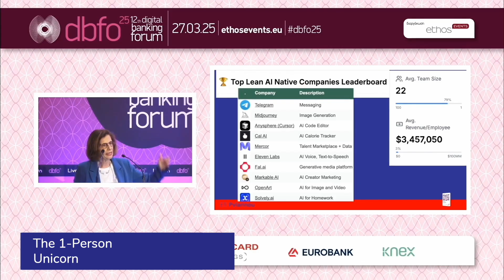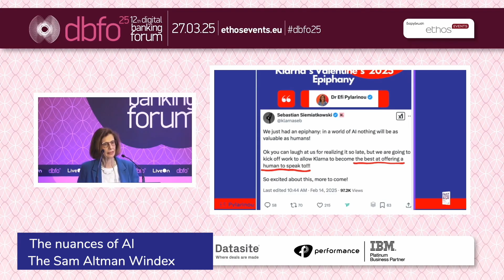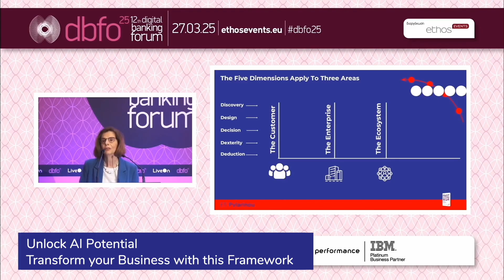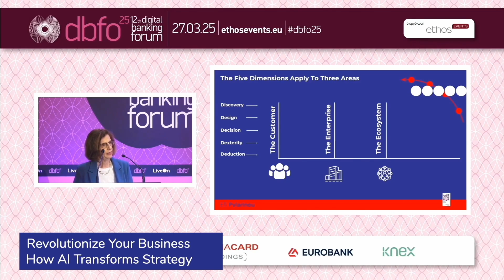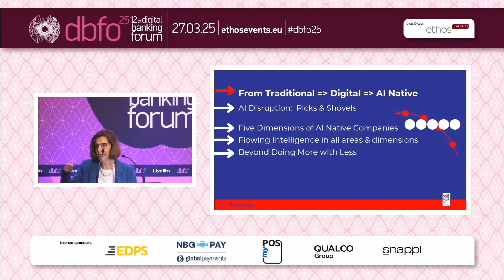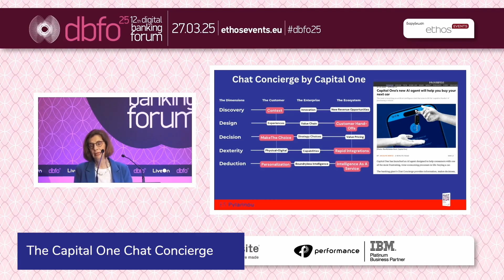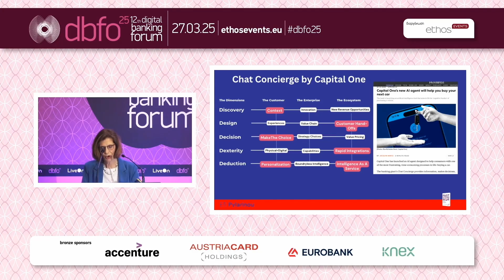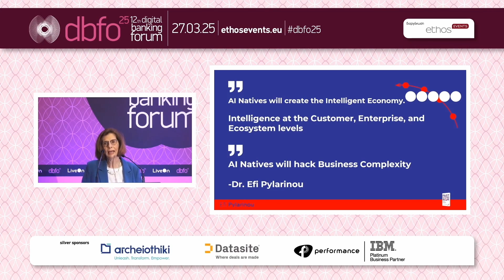The New DNA of Finance: From Digital to AI-Native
Highlights from my keynote at the 12th Digital Banking Forum in Athens. 🇬🇷

I am the co-author of the chapter `𝐓𝐡𝐢𝐧𝐤𝐢𝐧𝐠 𝐥𝐢𝐤𝐞 𝐚𝐧 𝐀𝐈-𝐧𝐚𝐭𝐢𝐯𝐞` is a must-read for any professional! Included in the Wiley book co-authored with the faculty of The The Fast Future Executive:
𝐓𝐡𝐞 𝐅𝐚𝐬𝐭 𝐅𝐮𝐭𝐮𝐫𝐞 𝐁𝐥𝐮𝐫: 𝐃𝐢𝐬𝐜𝐨𝐯𝐞𝐫 𝐓𝐫𝐚𝐧𝐬𝐟𝐨𝐫𝐦𝐚𝐭𝐢𝐯𝐞 𝐈𝐧𝐭𝐞𝐫𝐜𝐨𝐧𝐧𝐞𝐜𝐭𝐢𝐨𝐧𝐬 𝐒𝐡𝐚𝐩𝐢𝐧𝐠 𝐭𝐡𝐞 𝐅𝐮𝐭𝐮𝐫𝐞

00:00 The 1-person Unicorn
01:17 The nuances of AI - The Sam Altman Windex
04:38 Revolutionize your business - How AI transforms strategy
06:09 AI use cases by Fintechs
07:43 The Capital One Chat Concierge
09:09 Unlocking intelligence

🍁 𝐀𝐁𝐎𝐔𝐓 𝗘𝗳𝗶 𝗣𝘆𝗹𝗮𝗿𝗶𝗻𝗼𝘂🍁
Dr. Efi Pylarinou is a Top B2B Global Fintech & Tech Influencer.

The No.1 Global Woman Influencer in Finance & the Data conversation by Refinitiv, a Top Thought Leader by Onalytica on several areas, and a Top Digital Futurist and Top Linkedin voice by Engatica.
A seasoned Wall Street professional & a recognized technology thought leader on innovation topics. Founder of Efi Pylarinou Advisory creating thought leadership content for Big Tech, Financial Services and Fintech clients.
She has over 200,000+ followers on Linkedin and 25,000+ on Twitter.